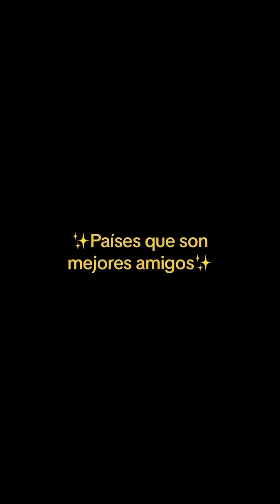Países que son amigos 👯‍♂️🥰